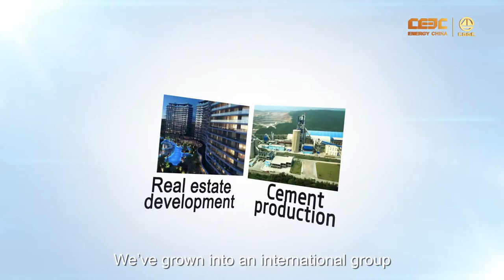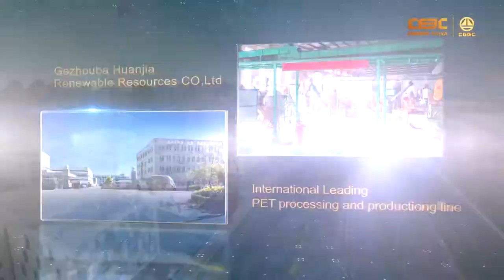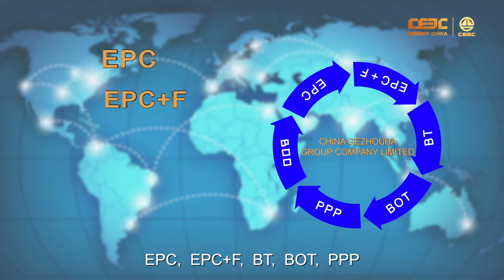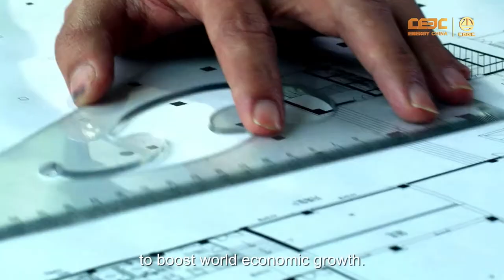CGGC PRESENTATION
China Gezhouba Group Corporation (CGGC), founded in 1970, is a core member of China Energy Engineering Group Co., Ltd., a super central state-owned enterprise. CGGC’s businesses cover the design, construction, investment and operation in water conservancy, hydropower, thermal power, nuclear power, wind power, power transmission & transformation, highways, railways, bridges, municipal works, airports, ports, waterways, industrial and civil buildings, as well as real estate, production of cement and civil explosives, energy engineering, etc.
　　In China, CGGC is one of the most competitive listed companies with very strong financing capabilities. As a transnational operation enterprise with the fastest growth in China, CGGC’s has expanded its business in more than 100 countries and regions, ranking among the foremost 100 in the ENR Top 250 International Contractors.
In the past 45 years, CGGC has been dedicated to improving people's lives and promoting social development via construction and investment. CGGC has contributed over 4,000 outstanding engineering projects including the Three Gorges Project to the world, and been providing the world with robust power, sustainable light, clean water, high-quality life and convenience beyond imagination.